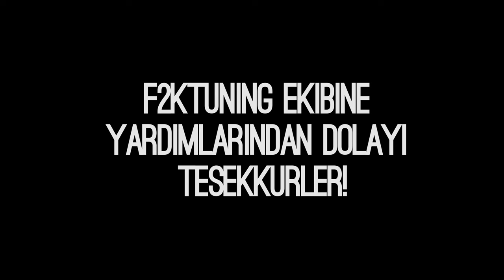Tekirdağ Tuning Fest 2016